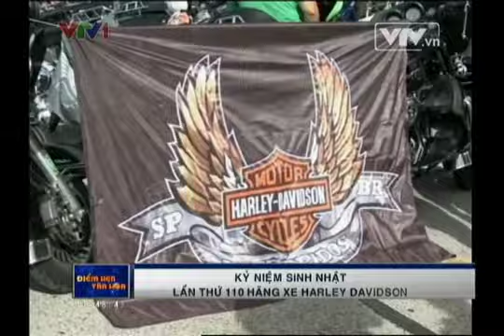Những người nuôi dưỡng giấc mơ Chaphi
Điểm hẹn văn hóa - 03/09/2013